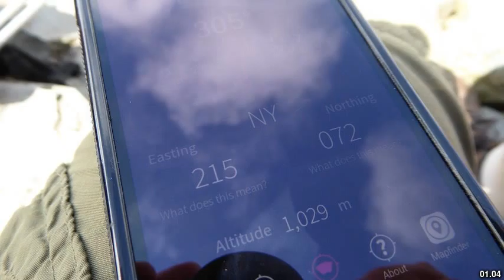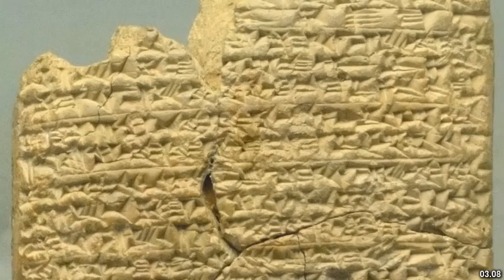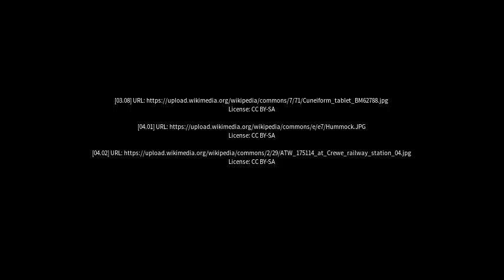Best places to visit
Best places to visit - Seascale (United Kingdom) Best places to visit - Slideshows from all over the world - City trips, nature pictures, etc.